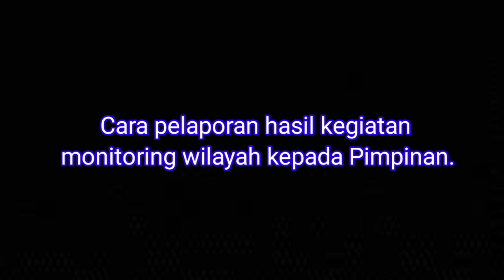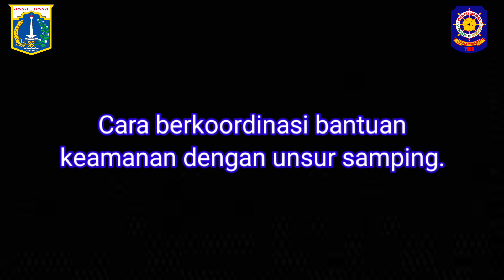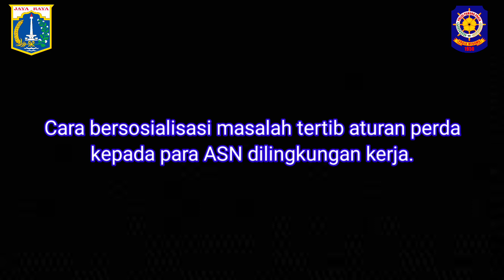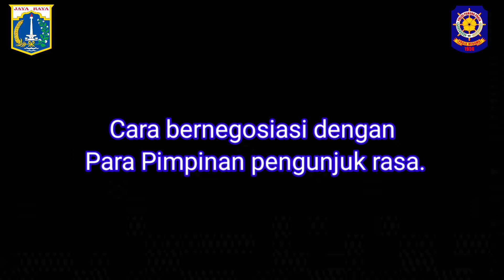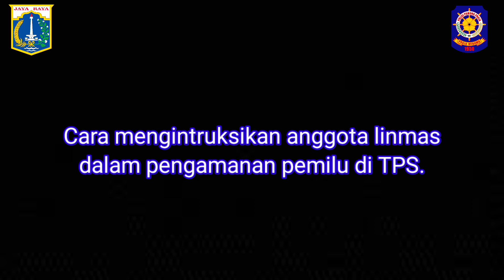Portofolio Dinamis Satpol PP Cipete Selatan